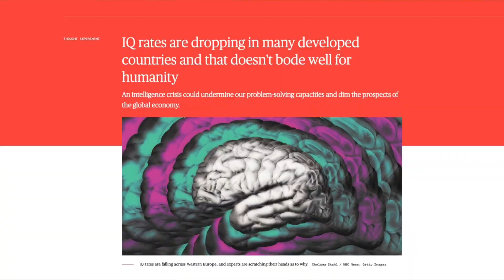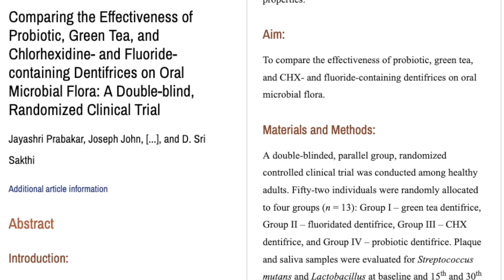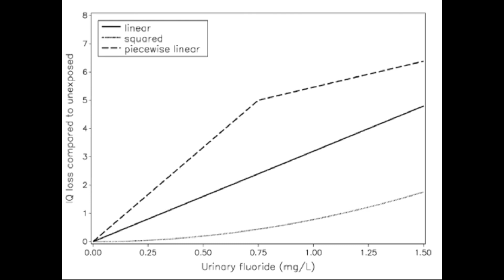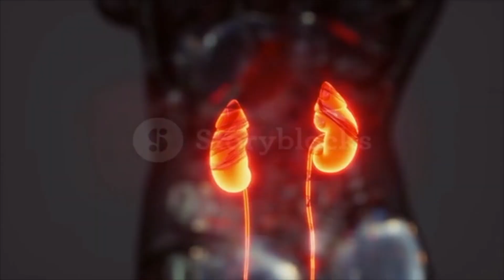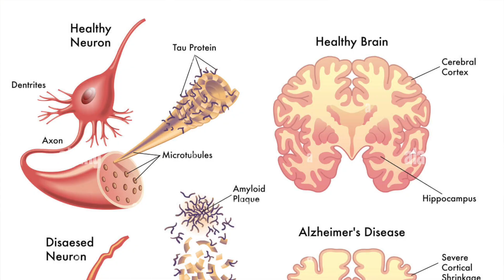New research! Fluoride in drinking water and the effects on your IQ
Water filters :
For home
On the road
Fluoride Free Toothpaste

Here are the links to the studies mentioned in this video. Stay safe and healthy.

Animal study on learning deficits and Alzheimer plaques after low doses of fluorides

My name is Kerem Bölek. I am a medical student. I love to think and work with medical topics, especially on fringe cases. Nevertheless, I have published some research on medical education, and I have worked in the anatomical museum of my faculty for almost three years. Sharing my knowledge and view to make the world a better place is my goal and if anyone would like to help making the world better place, let me then help them.

00:00 introduction
00:30 Why fluoride is in the water
01:23 Fluoride and the research. Not any better than normal bacterial killers against tooth decay
01:55 IQ of children and fluoride in the mothers urine.
02:44 Fluoride in the Netherlands and the buildup of fluoride in the body
03:45 Chinese research of 20 years comparing IQ in high fluorosis areas
04:16 What happens in the brain? Animal studies
04:42 Plaques formation and Alzheimer
05:06 Conclusion